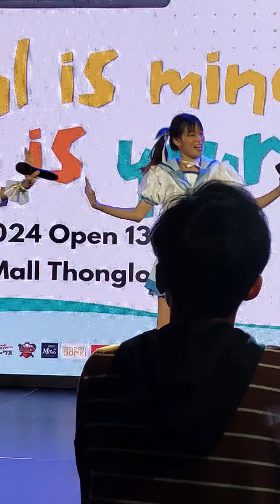[Donut Fancam] Sumomo : Oidemase @ Your Soul is Mine, My Sign is Yours (240818)